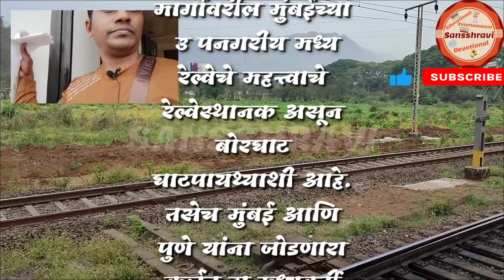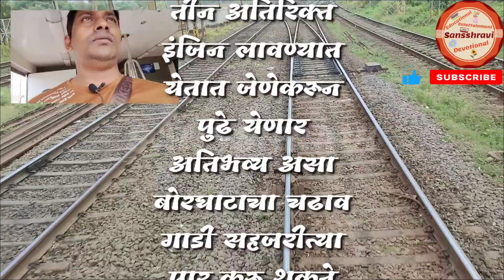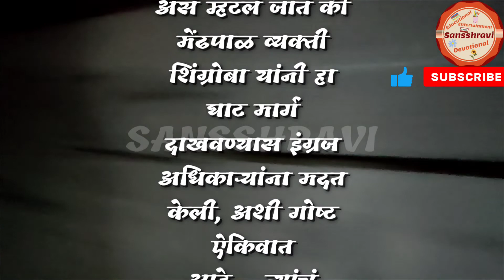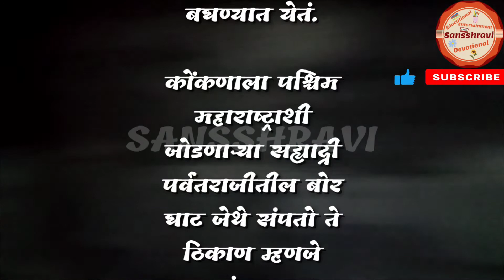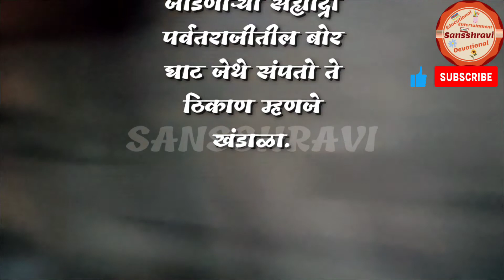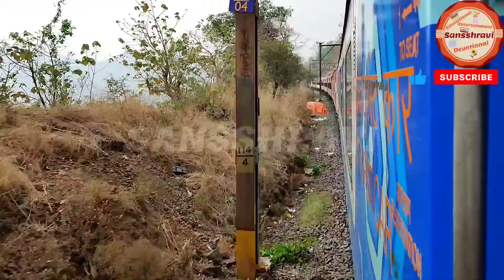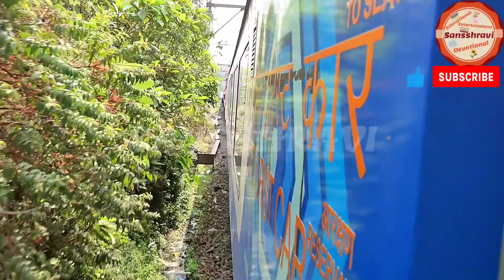Khandala Ghat(भोर घाट)| Train Journey |MumbaiToPune | SummerSeason #2022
खंडाळा घाट (भोर घाट) रेल्वे मार्गाचा एक भाग आहे. हा घाट खंडाळा आणि पळसदरी दरम्यान अंदाजे २१ किमी अंतर कापतो. रेल्वे घाटात 28 बोगदे आहेत. या घाटाच्या बांधकामादरम्यान सुमारे २५,००० मजुरांनी आपले प्राण गमवावे लागले, असं म्हणतात. सुरुवातीला या घाटातून गाड्या नेण्यासाठी स्टीम ट्रॅक्शनचा वापर केला जात असे. १९२९-३० मध्ये रेल्वेने 1.5 kV DC प्रणालीसह मुंबई-पुणे विभागाचे विद्युतीकरण केले. त्यामुळे या घाटावरील वाफेचे युग संपुष्टात आले. मुंबई-पुणे विभागाच्या विद्युतीकरण प्रणालीने जून २०१५ मध्ये 25 kV 50 Hz AC प्रणालीमध्ये रूपांतर पूर्ण केले.

या घाटावर एक रिव्हर्सिंग स्टेशन होते जे पूर्वी  रेल्वेच्या गाड्या वापरत असत. घाटावरील नवीन बोगद्यांमुळे हे बंद करण्यात आले.रिव्हर्सिंग स्टेशन मंकी हिल आणि खंडाळा दरम्यान बोगदा क्र. २६ रात्रीच्या वेळी खोपोलीचे दिवे येथून पाहता येतात.